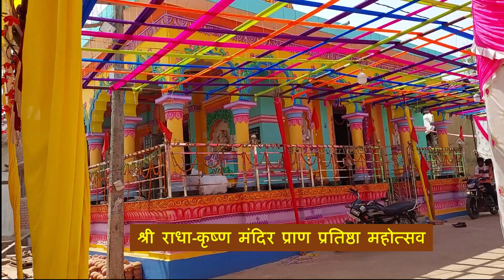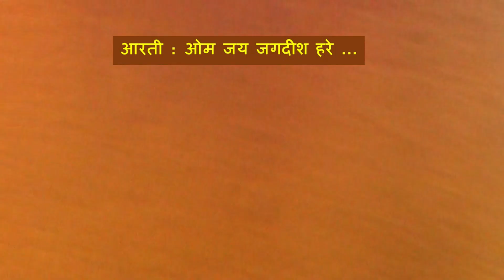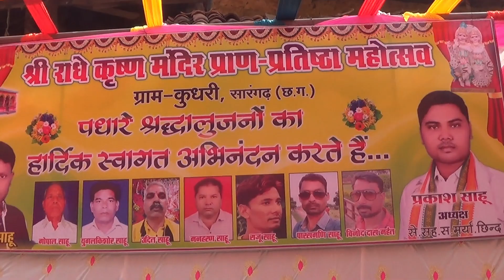आरती कुंजबिहारी की...ओम जय जगदीश हरे...Radhakrishna mandir Kudhari Om jay Jagdish hare...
Aarti Radhakrishna mandir Kudhari Aarti Kunjbihari ki... Om jay Jagdish hare...
Kunj Videos
kunj Academy

मुंगई माता मंदिर में भालू || माजा पीनेवाला जंगली भालू || Bear at bawankera jhalap Mungai mata mandir